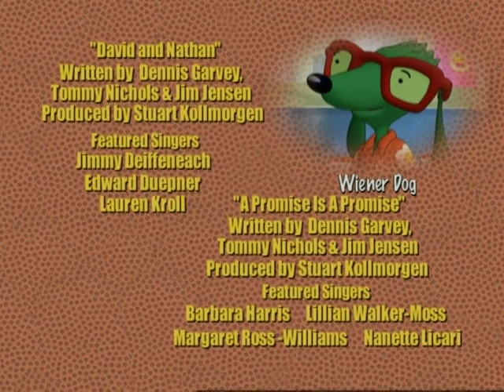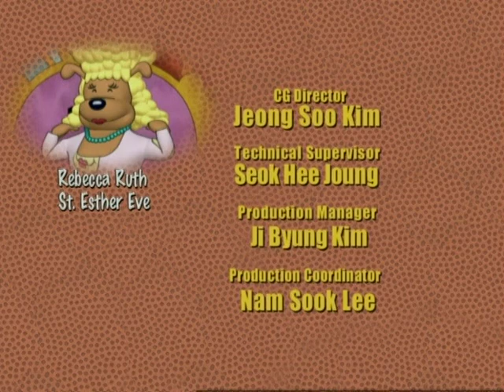HoopDogz - Commandment #7 - A Promise is a Promise